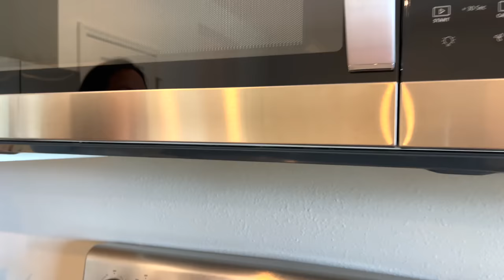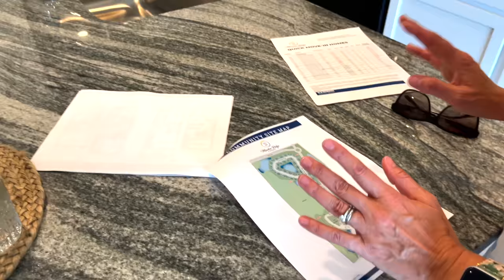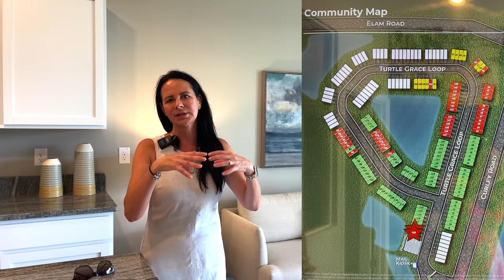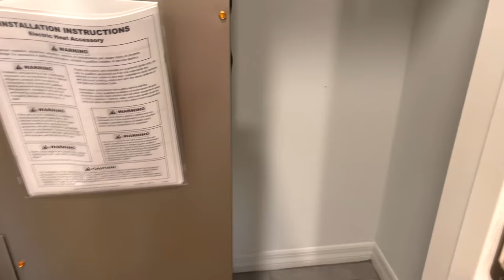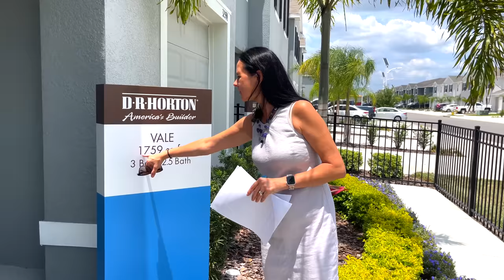США. ОБЗОР 2 ТАУНХАУСОВ от $316,000 | Новостройки в пригороде Тампы | Wesley Chapel FL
В этом выпуске:
Мы с риелтором Надей проведем тур по двум меблированным моделям таунхаусов в перспективном пригороде Тампы - Wesley Chapel

🏠 О ДОМЕ:
💰 От $316,000
🛏 3 спальни
🛁 2,5 ванных
🚗 Гараж на 1 авто
📐 155 кв.м
🏗 2023 года
🪚 Материал блок
📍 Wesley Chapel, Флорида